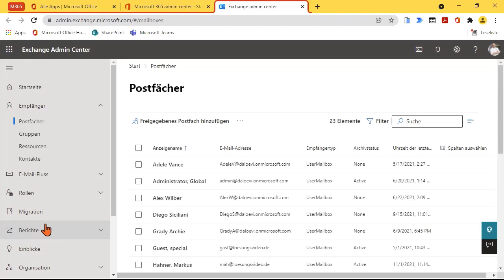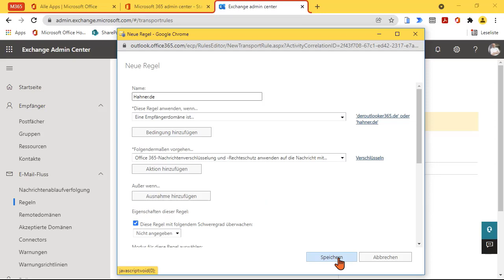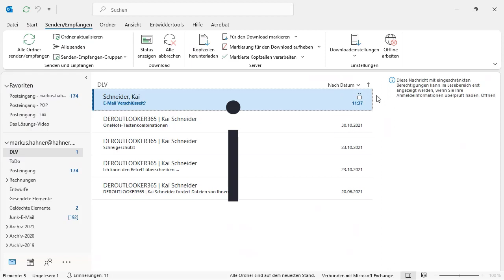Das Lösungsvideo 241: E-Mails mit Exchange immer verschlüsselt versenden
Damit niemand den Inhalt versendeter E-Mails mitlesen kann, lassen diese sich mit wenig Aufwand für (bestimmte) Empfänger/Domänen verschlüsseln. Kai Schneider und Markus Hahner erläutern, welche Einstellungen hierzu im Exchange-Admincenter vorzunehmen sind und wie das Ganze dann künftig in der Praxis aussieht.

Tipp: Im Video ist ein Lösungsbuchstabe für den Adventskalender 2021 versteckt. Einfach die Lösungsbuchstaben der Videos #231 bis #254 in die richtige Reihenfolge bringen, eintragen und mit etwas Glück einen der zehn Preise gewinnen. Einsendeschluss ist der 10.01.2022. Der Rechtsweg ist ausgeschlossen.